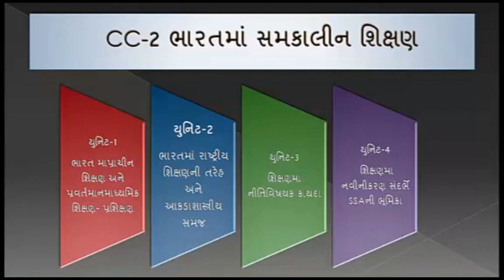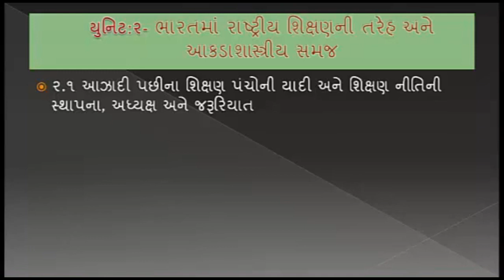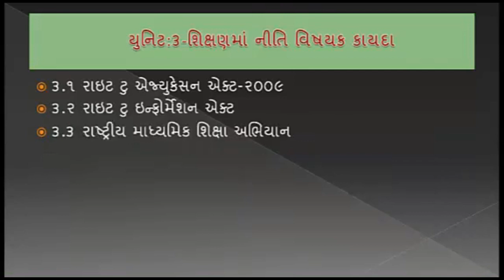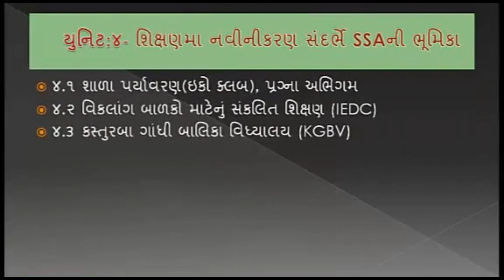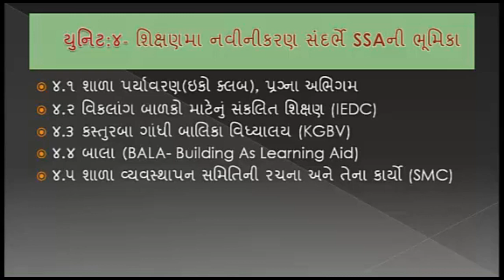Information of paper CC2 | Dr. Sejalba Chudasama